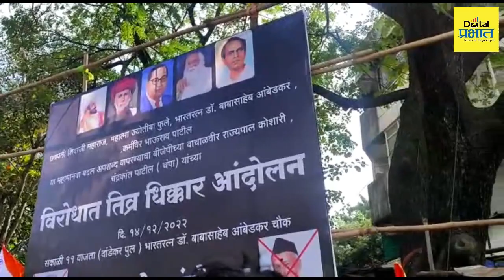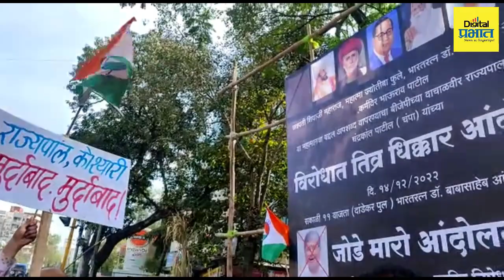Pune | महापुरुषांच्या अवमानकारक वक्तव्याविरोधात सामाजिक कार्यकर्त्यांचं पुण्यात आंदोलन